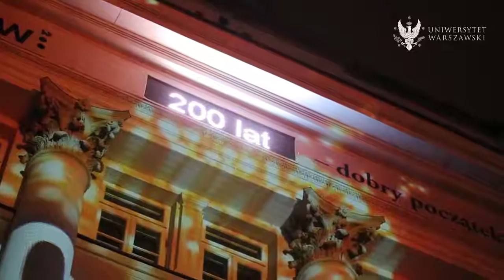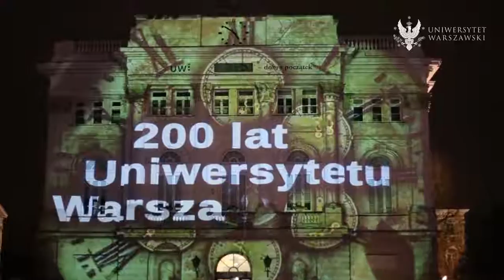Urodziny 200 Lat Uniwersytet Warszawski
To były wspaniałe urodziny! Dziękujemy... - Uniwersytet Warszawski